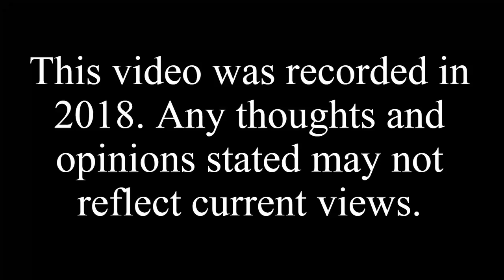[Re-Upload] JPL reacts to: TMNT (2012) S1 Ep 23-24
Teenage Mutant Ninja Turtles (2012) is owned by Nickelodeon. This video contains TMNT related content.
Teenage Mutant Ninja Turtles were created by Kevin Eastman and Peter Laird.